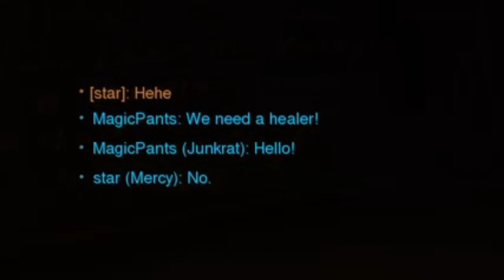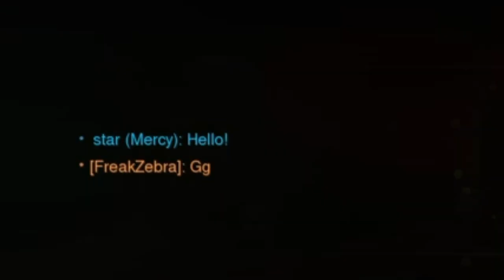The Overwatch Crossplay Chat is SO MESSY! - Overwatch